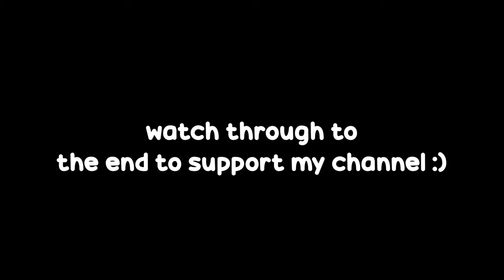Watch This Siege Video While You Eat Some Food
whatever your eating right now i hope you enjoy this video which has some cool clips I've gotten over the last few weeks. I hope my video can live up to the food your eating. Also let me know what your eating in the comments below!

If you wish to support me further here is a direct link to my PayPal!

Some more info for those who are wondering what gaming equipment i use.

Gaming equipment:
Mic: HyperX QuadCast
Headset: HyperX Cloud II
Keyboard: Razor BlackWidow V3
Mouse: Redragon M808
Stream Deck
Camera: Sony A6400
Ring Light